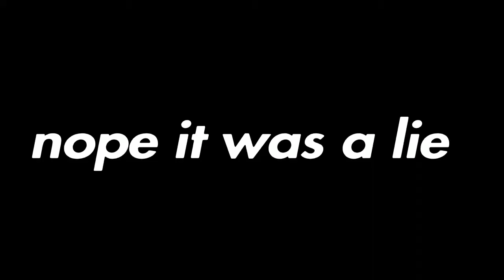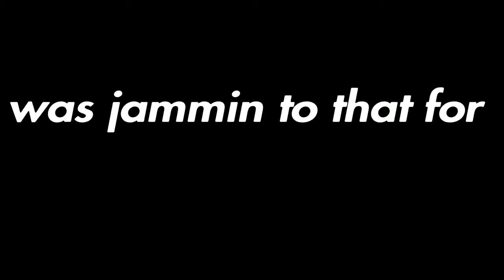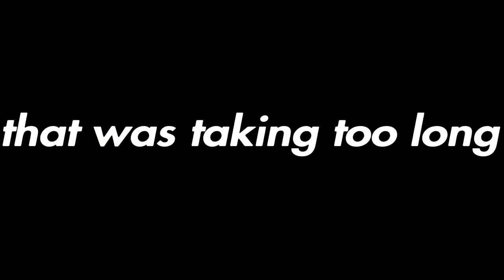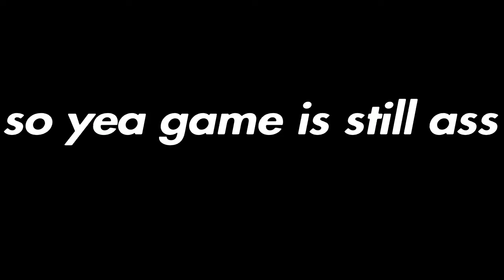Fortnite is STILL Cheeks.....